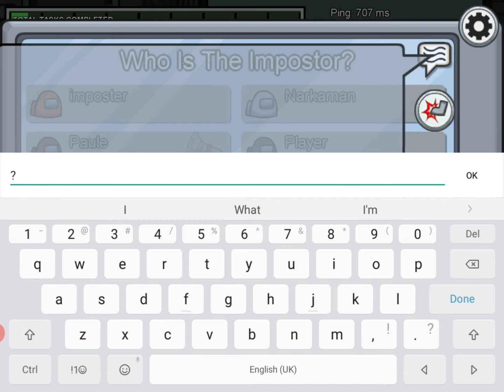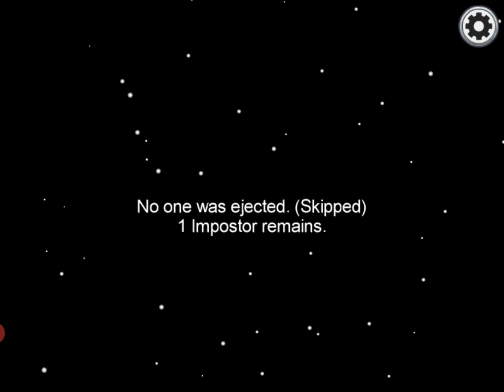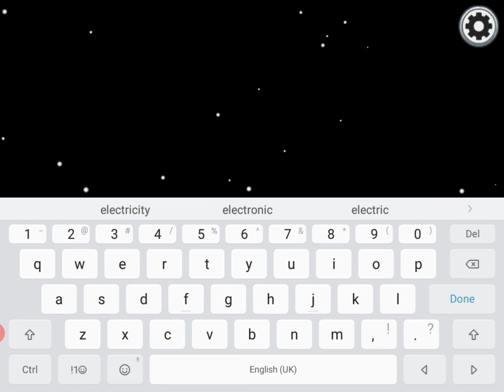Among us game play #4 | i caught the imposter!